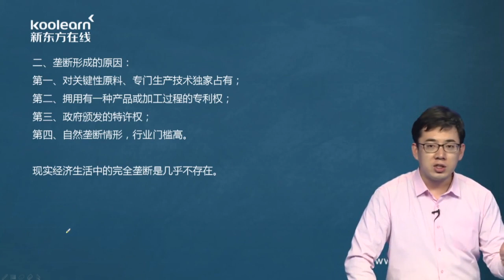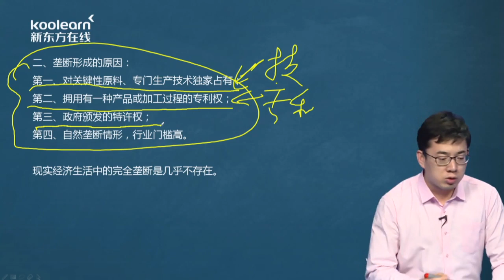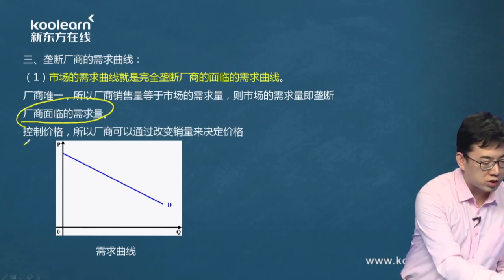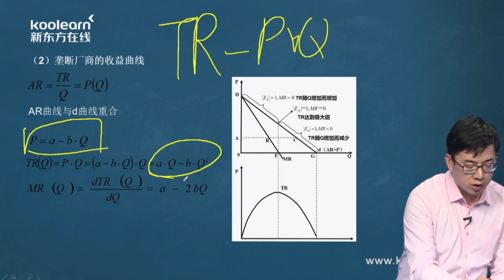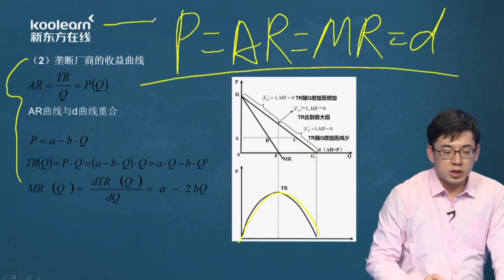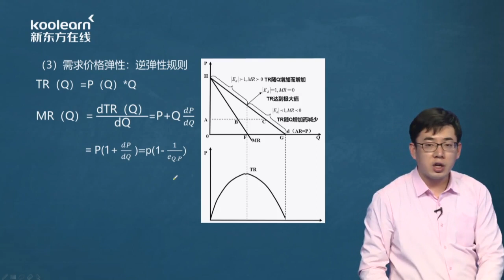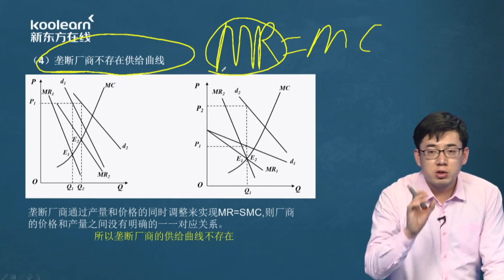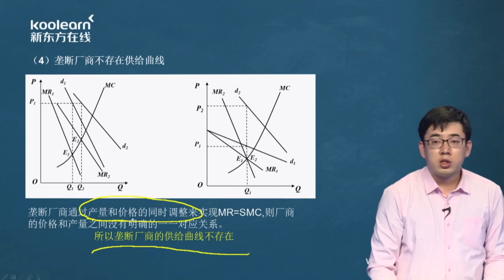026 第一节垄断（1）